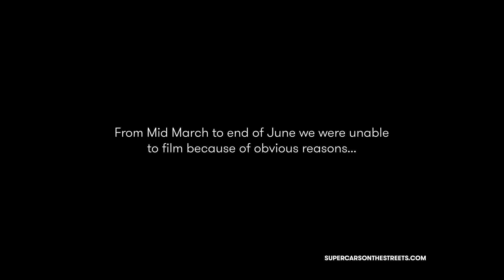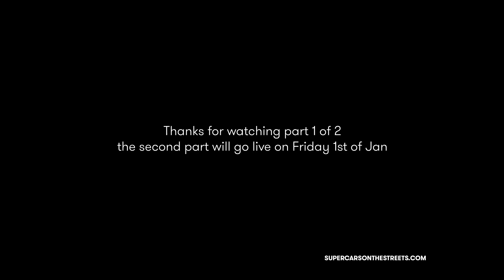BEST OF SUPERCARS 2020 INSANE SOUNDS, ACCELERATIONS Part 1 of 2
Supercars on the streets - Hello all, welcome back to the first of two 2020 highlights videos!

2020 has been an interesting year that's for sure, I had many different plans for the channel but because of obvious reasons most of these didn't happen.
Yet London delivered and we got to see many amazing cars even at the start of the year.

Part 2 of the highlight of this year will go live on the 1st of January so make sure you don't miss this video.

Ferrari LaFerrari, 812 Superfast, Lamborghini Aventador SVJ, Bugatti Veyron, Chiron, Porsche 918 Spyder,...